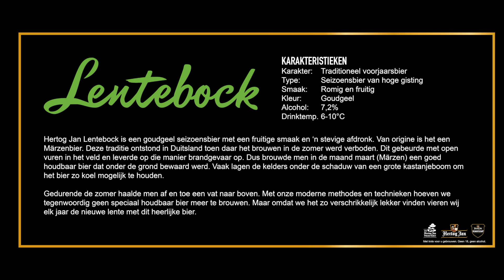Hertog Jan Lentebock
Bij de Hertog Jan Proeverij in Arcen serveren we de lekkerste bieren van o.a. Hertog Jan. Dit begeleidend filmpje vertelt je meer over de te proeven bieren op ons proefplankje of de proeverijen die we in Bier- en eetcafé de Hertog Jan Proeverij serveren.

Hertog Jan Lentebock is een goudgeel seizoensbier met een fruitige smaak en ‘n stevige afdronk. Van origine is het een Märzenbier. Deze traditie ontstond in Duitsland toen daar het brouwen in de zomer werd verboden. Dit gebeurde met open vuren in het veld en leverde op die manier brandgevaar op. Dus brouwde men in de maand maart (Märzen) een goed houdbaar bier dat onder de grond bewaard werd. Vaak lagen de kelders onder de schaduw van een grote kastanjeboom om het bier zo koel mogelijk te houden. Gedurende de zomer haalde men af en toe een vat naar boven. Met onze moderne methodes en technieken hoeven we tegenwoordig geen speciaal houdbaar bier meer te brouwen. Maar omdat we het zo verschrikkelijk lekker vinden vieren wij elk jaar de nieuwe lente met dit heerlijke bier.